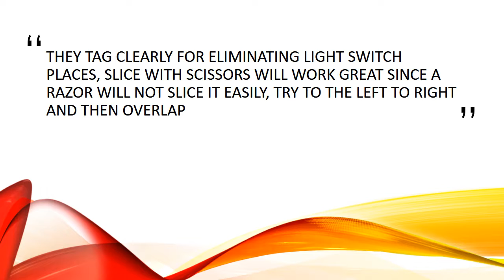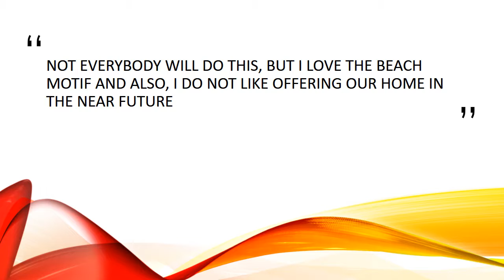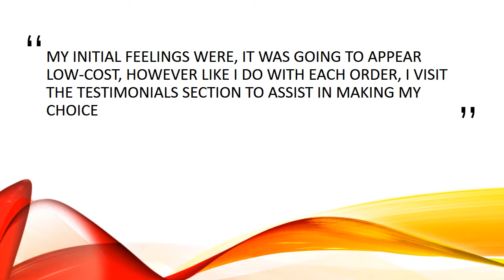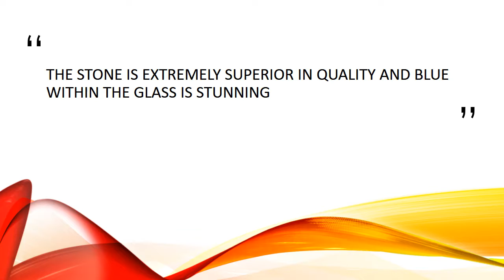Best 5 Mosaic Kitchen Tiles Backsplash for Unlimited Ideas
Mosaic kitchen tiles are increasing in demand as a direct result of the wide selection of design and style. These types of tiles also provide quick and easy usage and no more for a simple accessory for wall space. All these kitchen tiles are actually used to create a vibrant and stylish design.